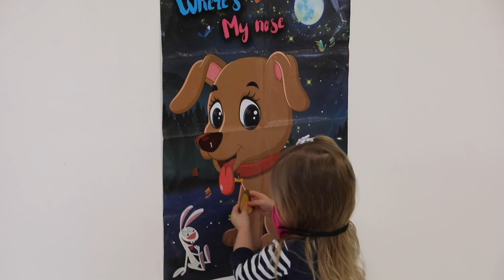Abigail's 7th Birthday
Little Abigial is growing up!